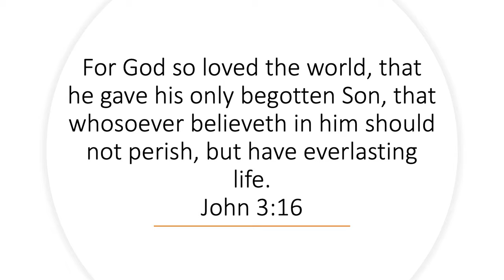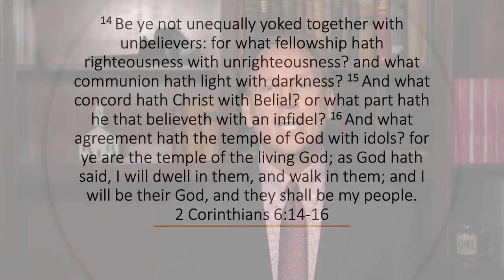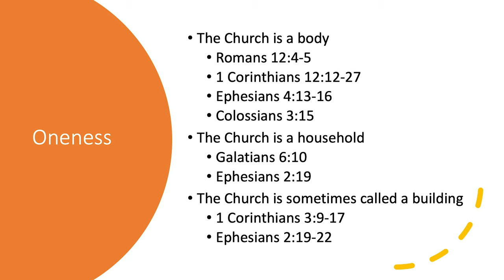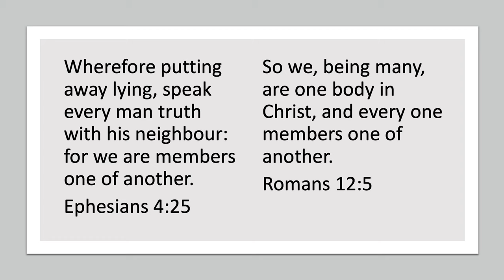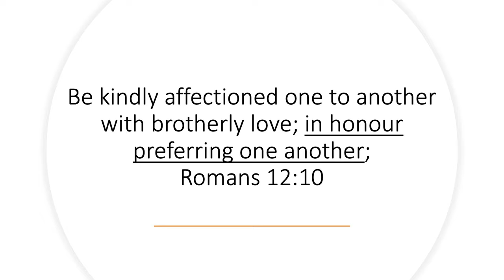Your Church and You: Paragraph 1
"Your Church and You: Living the Free Will Baptist Church Covenant"
Robert E. Picirilli, Ph.D.